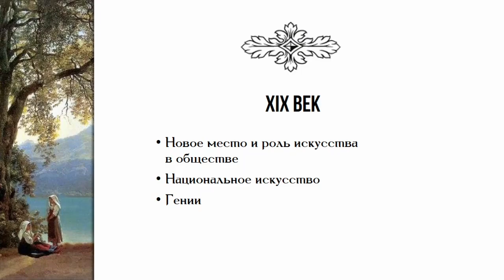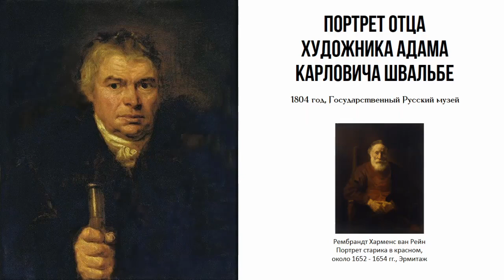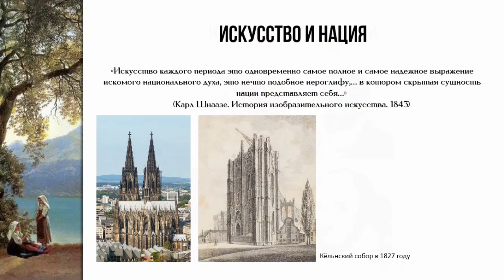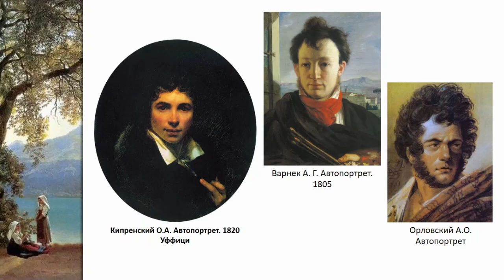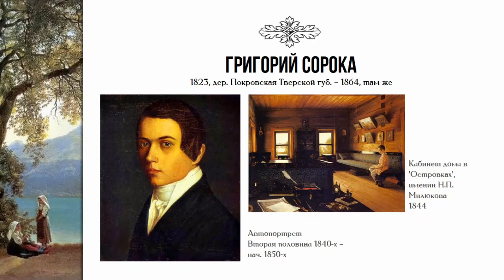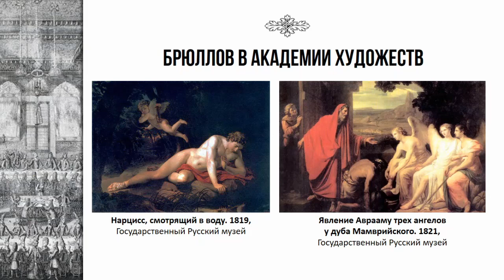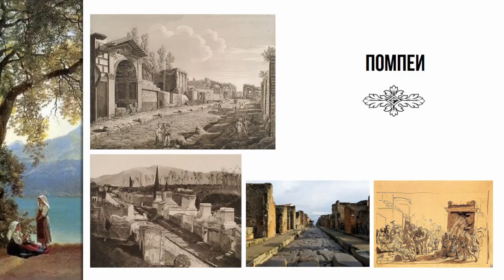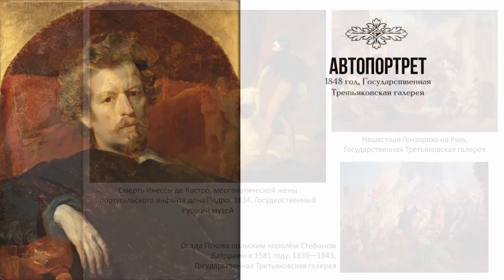Русское искусство первой половины XIX века. Часть I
Лекция «Время надежд: русское искусство первой половины XIX века» продолжает цикл «История отечественного искусства».

Первая половина XIX века – время надежд и романтической мечты, в итоге обернувшееся трагедией на Сенатской площади в 1825 году и разочарованием в идеалах эпохи. Периодам правления Александра I и Николая I следует эволюция русского искусства первой половины XIX века, наиболее значимые явления которого и станут предметом обсуждения на лекции.

В первой части лекции обсуждается творчество Ореста Кипренского, Алексея Венецианова, Карла Брюллова.

Лектор – Дарья Фращенко.